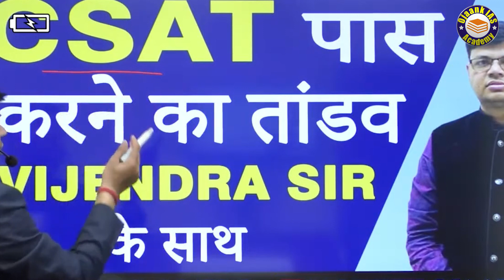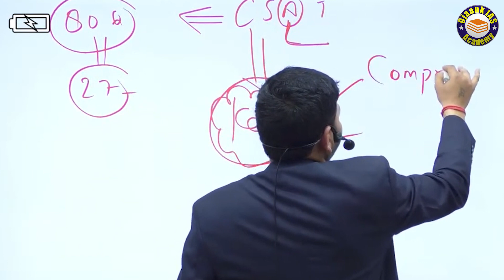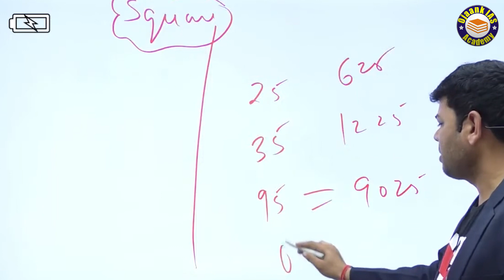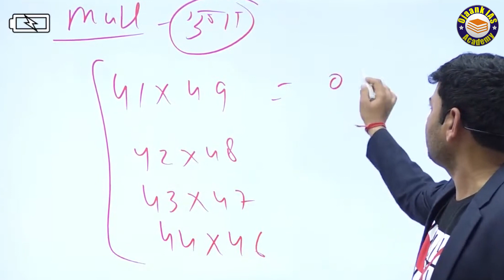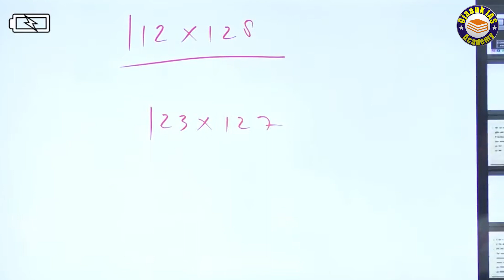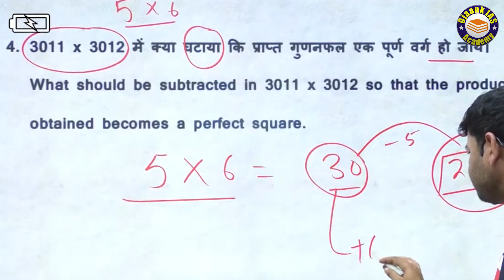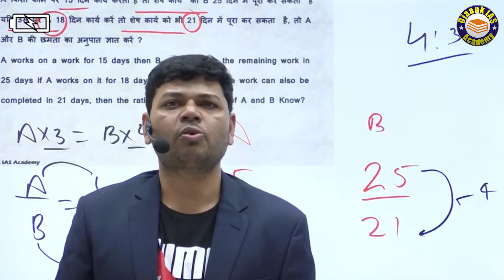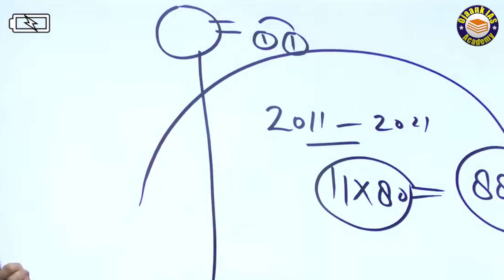99 रूपये वाला CSAT BATCH - IAS CSAT TRICKS | ये लो CSAT के लिए ब्रह्मास्त्र | विजयी भव: OJAANK IAS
99 रूपये वाला CSAT BATCH - IAS CSAT TRICKS | ये लो CSAT के लिए ब्रह्मास्त्र | विजयी भव: OJAANK IAS  अब CSAT से डर नही लगेगा | OJAANK IAS  / How to easily eliminate options in CSAT Comprehension? IAS PCS / How to Solve CSAT Questions Without Any Formula @IASwithOjaankSir

Dear Students,
GS Prelims और CSAT की class (₹99 /-)अब Ojaank anytime learning app पर चलेगी।आप सभी ऐप download करके login कर लें ,आपको कोई extra payment करने की ज़रूरत नहीं।

OJAANK IAS के सभी अध्यापक अब हर समय आपके साथ
DOWNLOAD करें OJAANK ANYTIME LEARNING APP